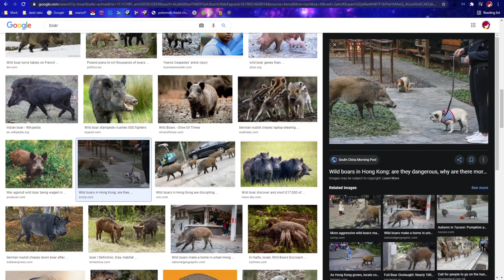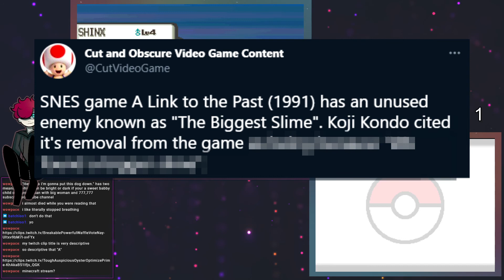Pokémon: Diamond Nuzlocke - pt. 5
im gonna be honest i dont remember a thing that happened in this video

Here's a link to my discord server!